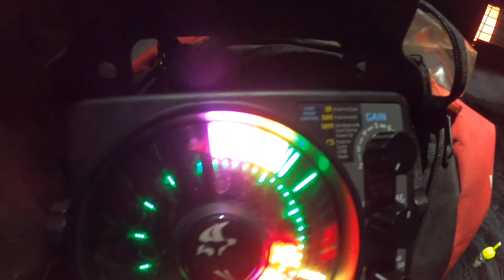CRAZIEST EVER CATCH ON A GIANT EEL POUT! (Leech Lake)